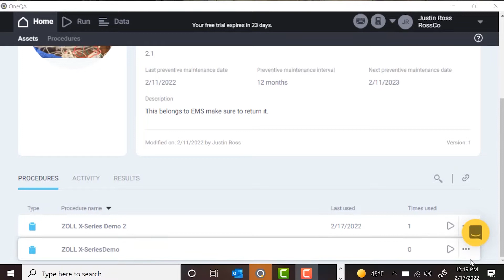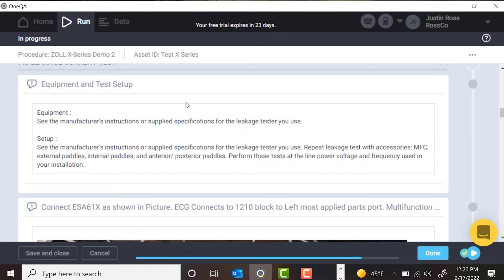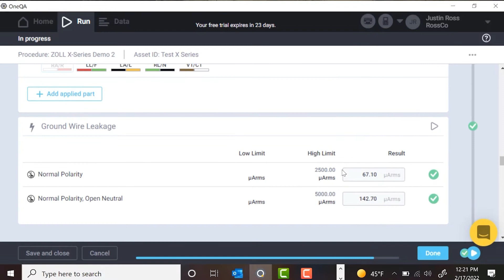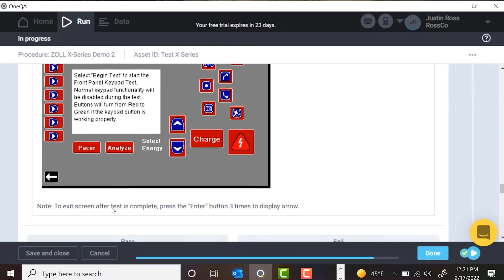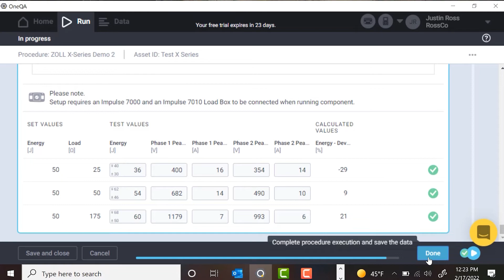OneQA Workflow Software with Impulse 7000DP | How to Demo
Fluke Biomedical OneQA is our software platform that enables automated workflows for testing biomedical devices, including your defibrillators. It helps improve the safety of your defibrillators and gives you more time to focus on tasks that matter most, patient and staff safety. Watch this video with Justin Ross, CBET as he demonstrates how Fluke Biomedical OneQA software integrates with our test devices (Impulse 7000DP and ESA614) to make quality assurance for patient monitors seamless through pre-built procedures. These procedures can be customized to your biomedical shop based on the standards and OEM recommendations for each device.

Reach out for a complimentary demo or pricing information.

Customize your test procedures with notes and photos. Combine performance and safety testing and remove steps from your documentation process. Generate one test report per asset.

Want to schedule a 15-minute quick start session? Contact Elliot Weldon, our OneQA Application Specialist: elliot.weldon@flukebiomedical